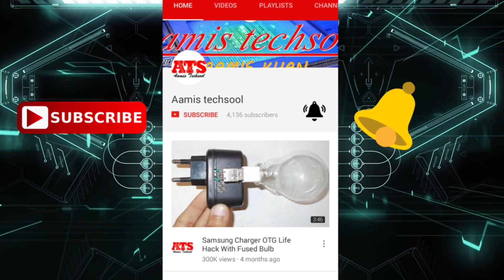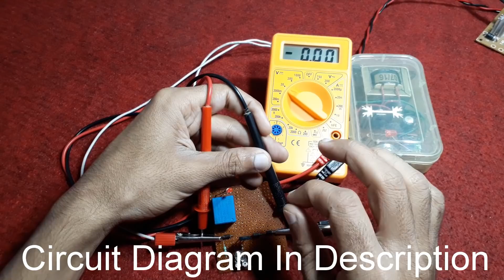12volt Battery Overcharge Protection Circuit Diagram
Battery Charging Module
Battery Charging Board
54 value Mixed Carbon film Resistors=
CentIoT NRF24L01+ 2.4GHZ WIFI Wireless Transceiver =